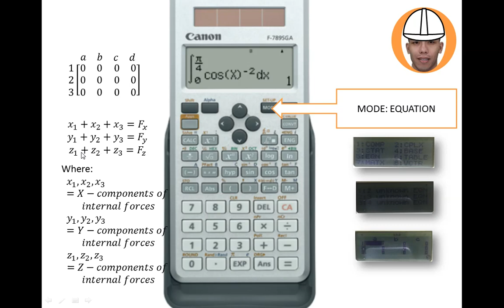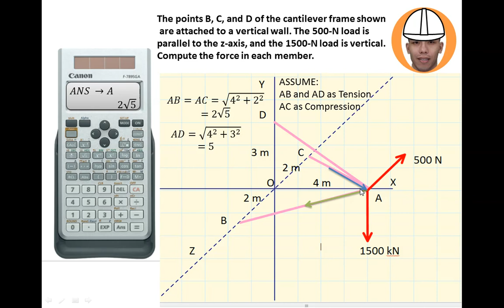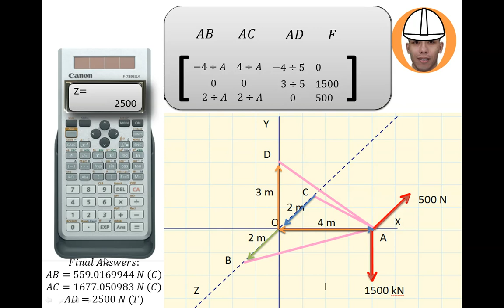Solve 3D Force System in 5 minutes!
3-D Force using Calculator Techniques